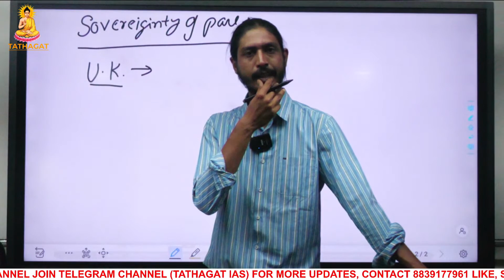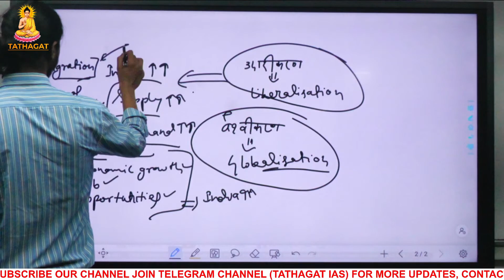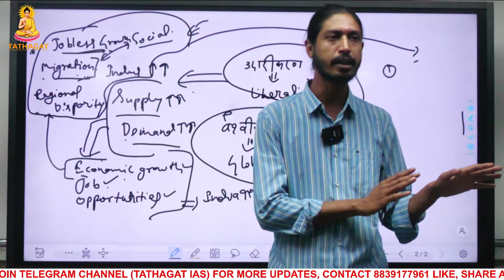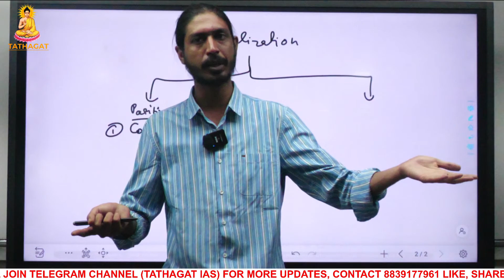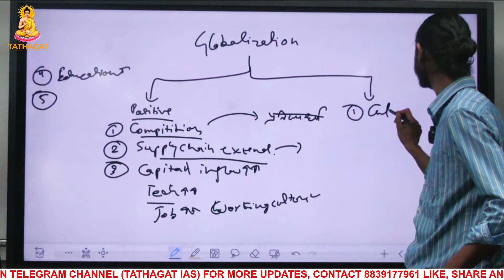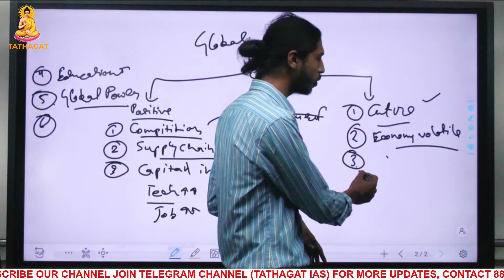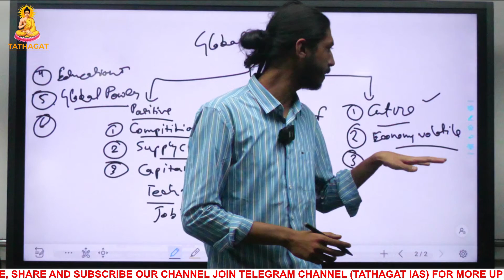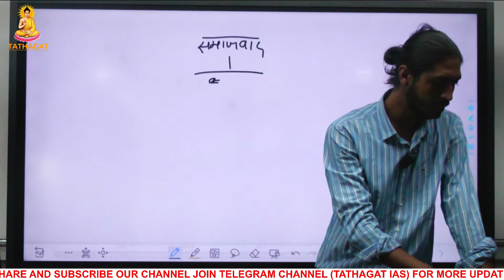MPPSC MAINS | हिंदी निबंध और प्रारूप लेखन I By - Ronak sir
UPSC,MPPSC  की तैयारी करें "TATHAGAT IAS " के साथ
Presenting to you his,  mock interview video to provide you an opportunity to imagine yourself in a similar interview setting, going through the same type of questions.

Purchase Our  Online test series MPSC PRE + MAINS

☀Our Videos:-